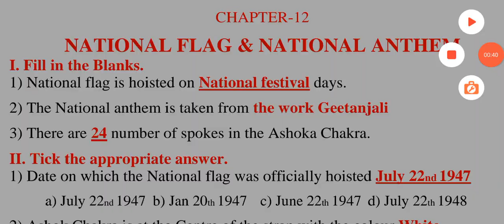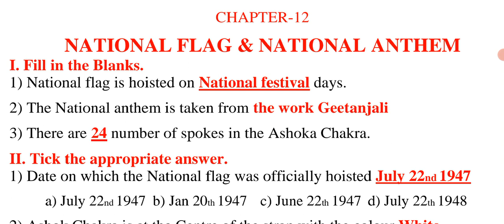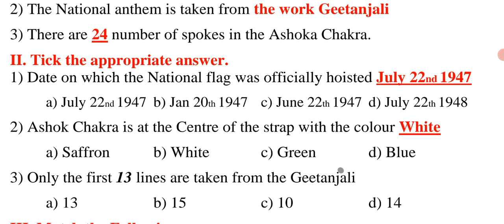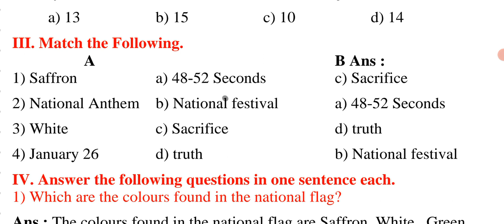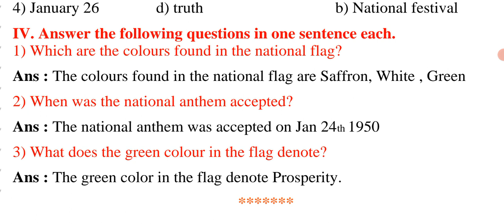#6 CLASS P. E. Unit 12 National flag & Anthem Question Answers(Eng.Medium@Rakesh Magadum